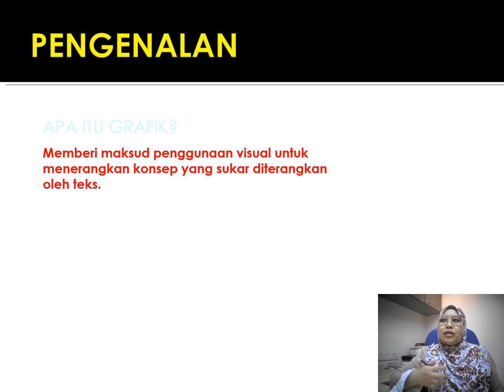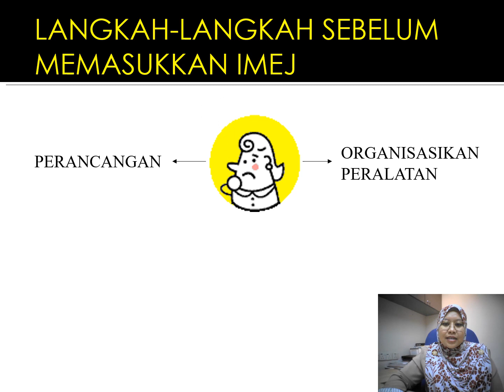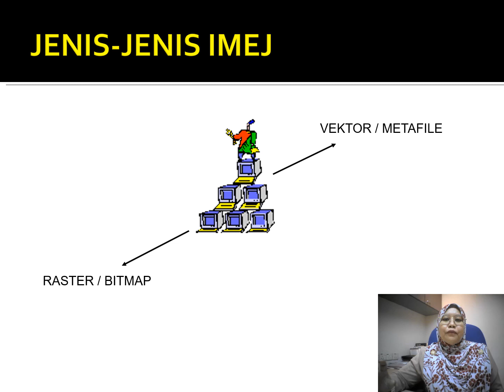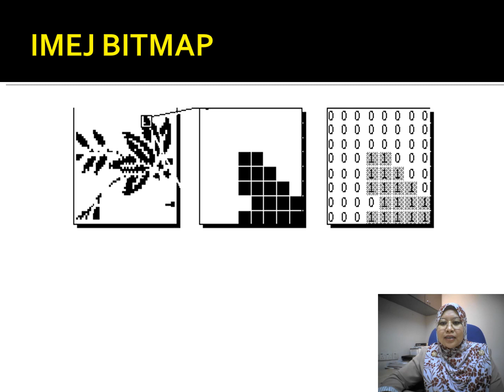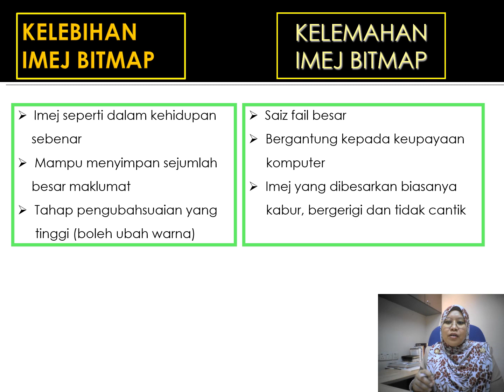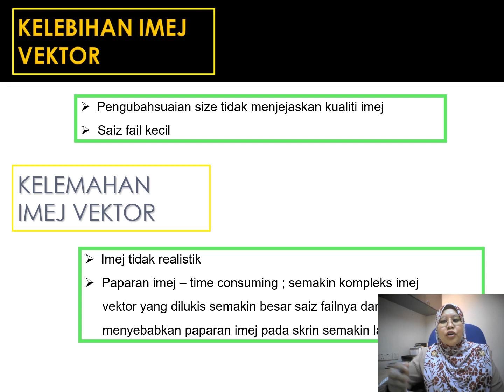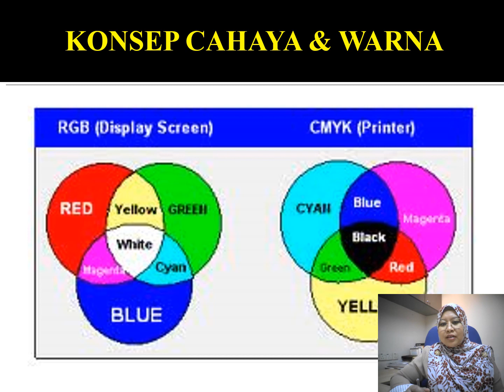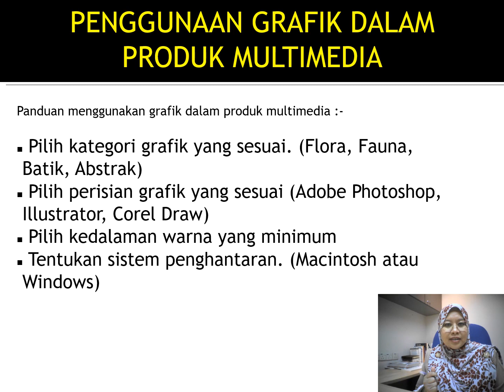BAB 4 - GRAFIK